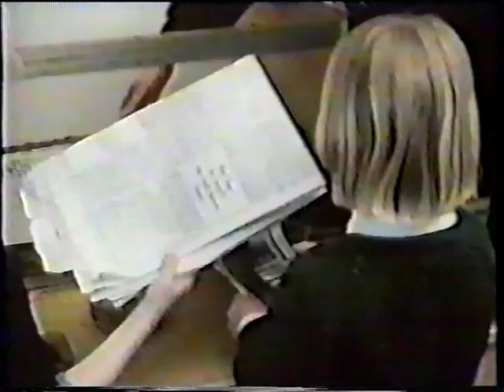Stop Look Listen - ITV Schools - Central - Vets - 1982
A whole episode of something for a change and yes, it is about a vets. The anarchic Chris Tarrant narrates.